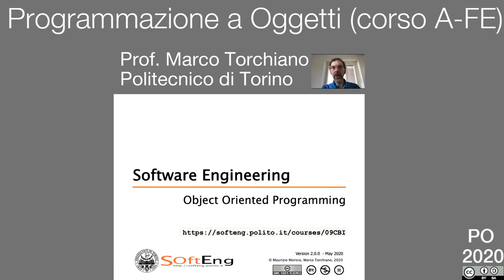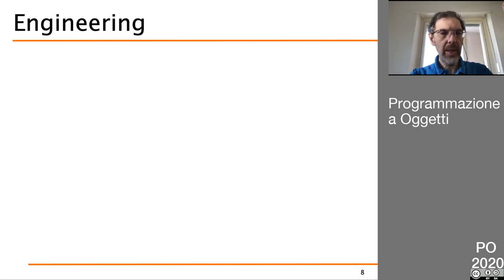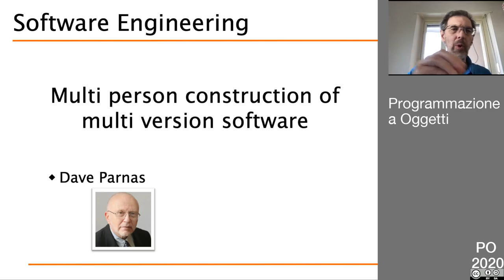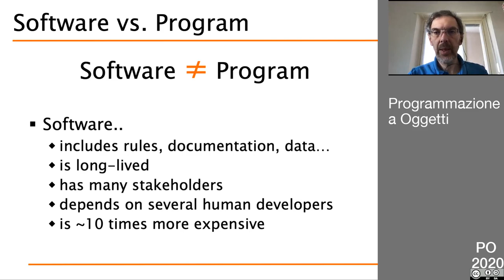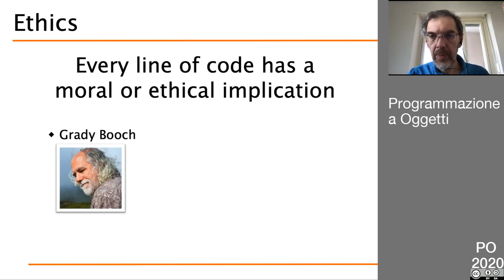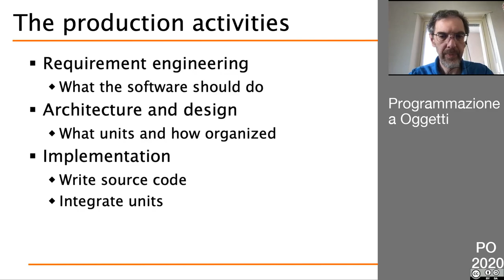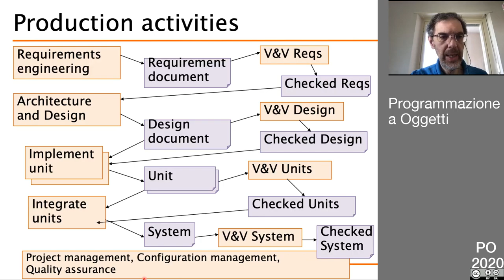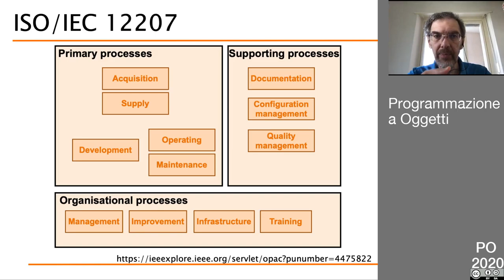42 Lezione in diretta del 6 Maggio: Software Engineering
- Definizione di Software Engineering
- Attività e processi nello sviluppo del software